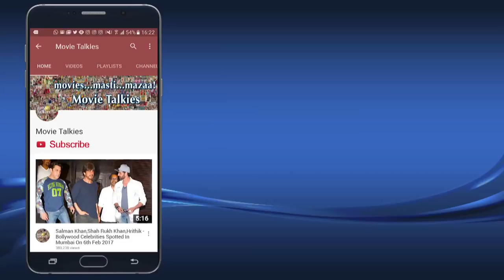Varun Dhawan Takes Girlfriend Natasha Dalal To Watch Judwaa 2 Trailer With His Family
Watch Varun Dhawan along with rumored girlfriend Natasha Dalal, father David Dhawan and Sajid Nadiadwala watch the trailer of Judwaa 2.